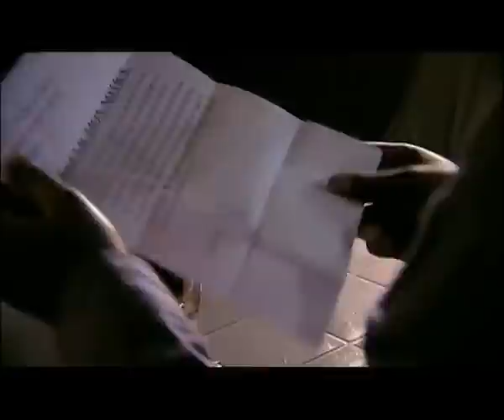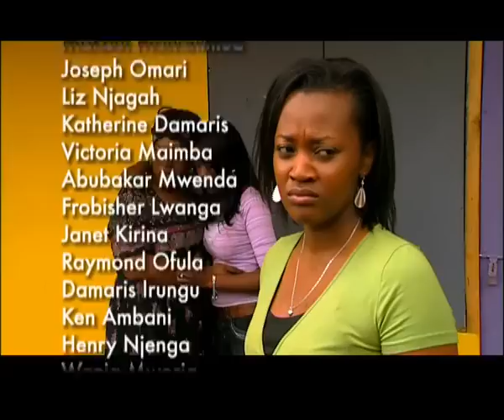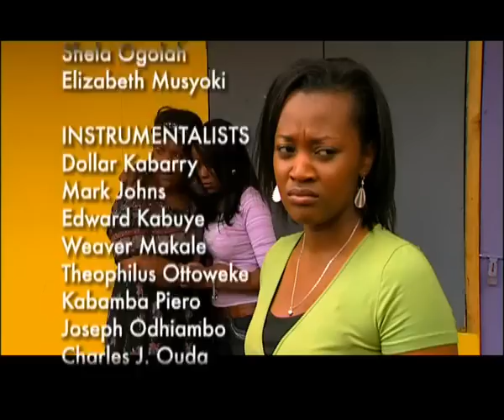Makutano Junction Sn 11: Episode 2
A teacher at Makutano Primary is moonlighting, neglecting his teaching duties to make extra money.